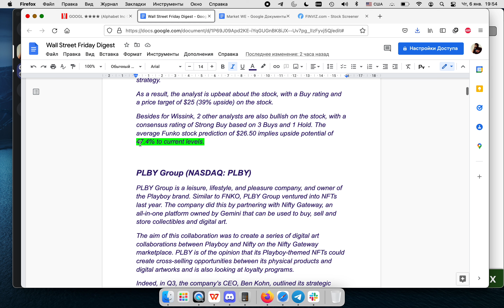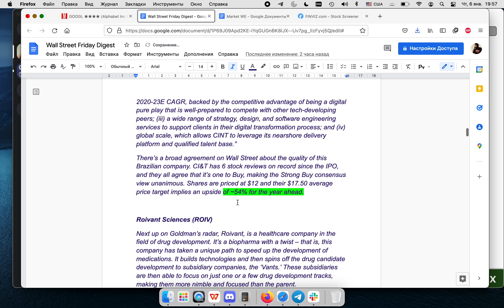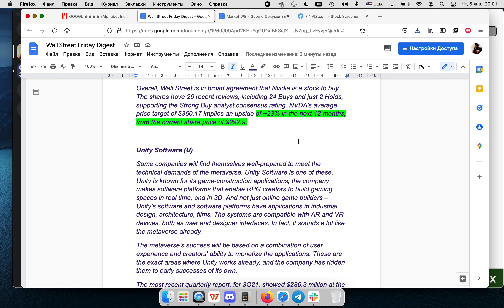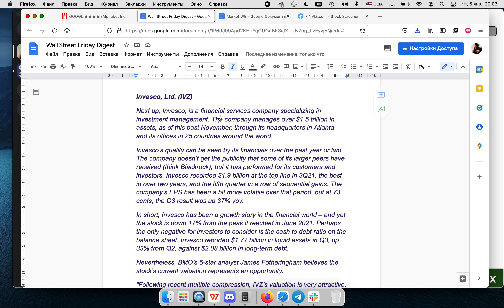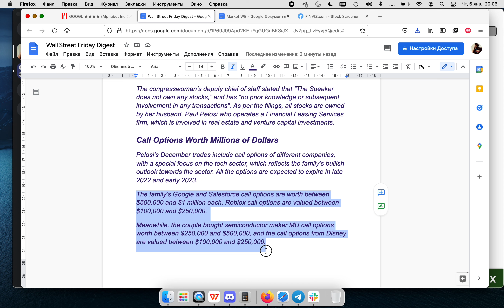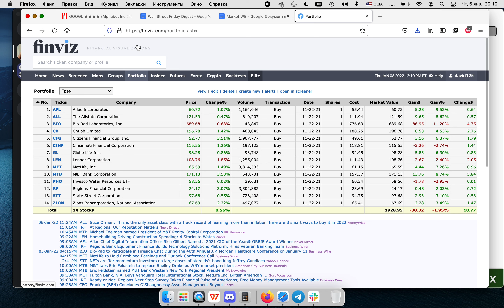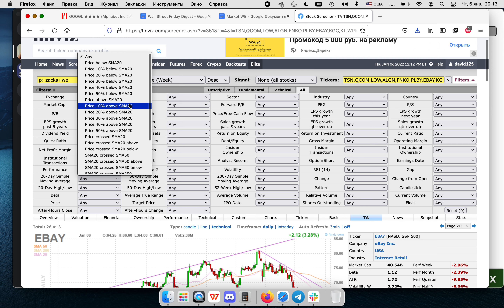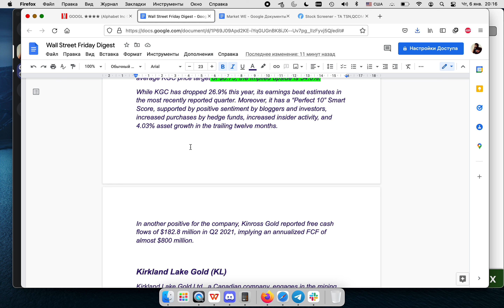ЛУЧШИЕ АКЦИИ ДЛЯ ИНВЕСТИЦИЙ В ИНДУСТРИИ БУДУЩЕГО! ПОРТФЕЛЬ ЛУЧШЕГО ТРЕЙДЕРА В МИРЕ 2021 ГОДА!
Единственное место, где собраны лучшие стратегии от топовых портфельных управляющих Wall Street.
Здесь Вы познакомитесь со вселенной трейдинга и инвестиций на абсолютно новом уровне.